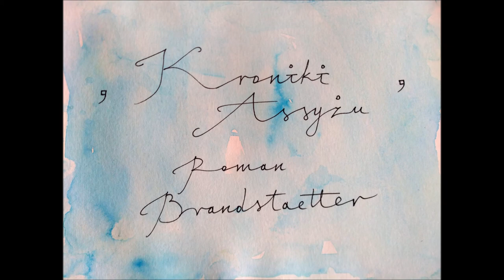"Kroniki Assyżu" Romana Brandstaettera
Czyta Agata Łakoma. Podoba Ci się mój głos? Szukasz osoby do nagranie ścieżki dźwiękowej/podcastu/reklamy/śpiewu? Z radością czekam na Twój kontakt!